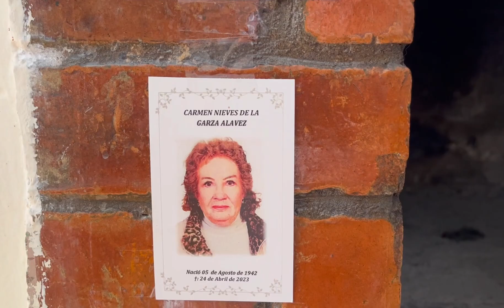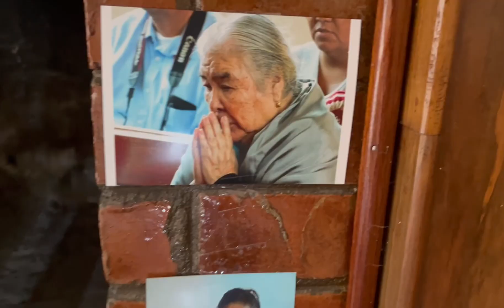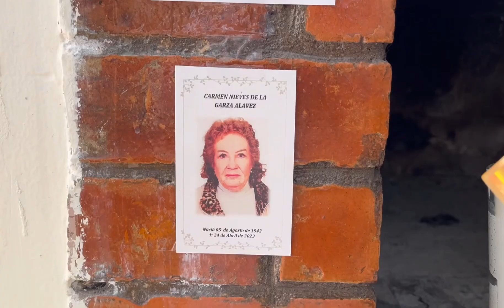Volver a verte Cover de Fernando RJ Piano Pablo Cervantes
Volver a verte autor José Antonio González de Aguilar
Arreglo al piano Pablo Cervantes
Intérprete y Sax Fernando RJ